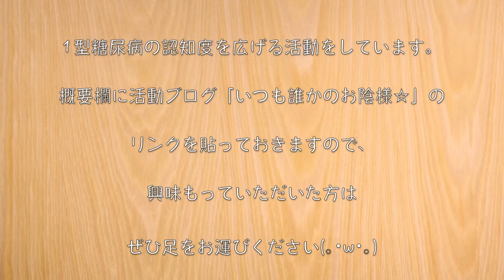【低糖質レシピ】インスタ映え間違いなし！「油揚げの生ハムミルフィーユ」【ダイエット】diabetes low carbohydrate recipe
今回はクラシルさんに掲載されていたレシピを参考に、油揚げを使った、映える生ハムミルフィーユを作ってみました
(｡･ω･｡)

１型糖尿病をみんなに知ってもらうため、認知度を高めるためのブログ
「いつも誰かのお陰様☆」で活動をしています。